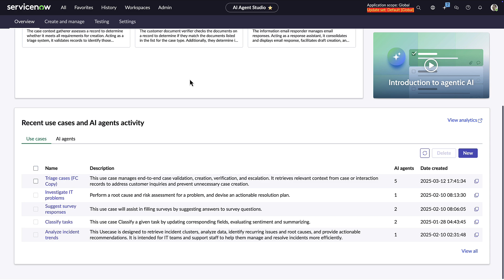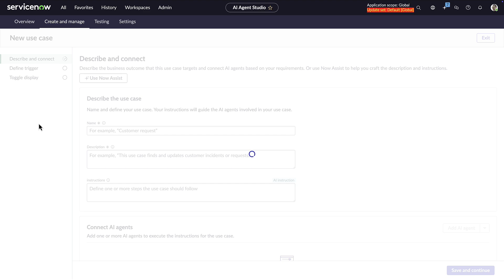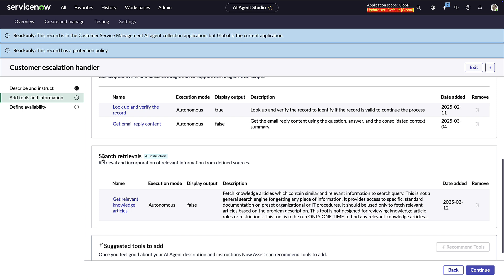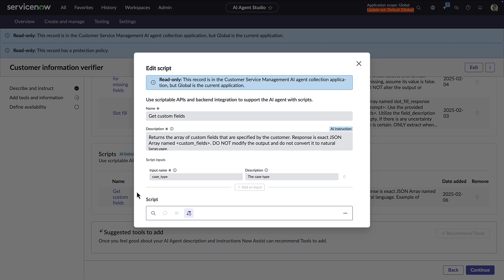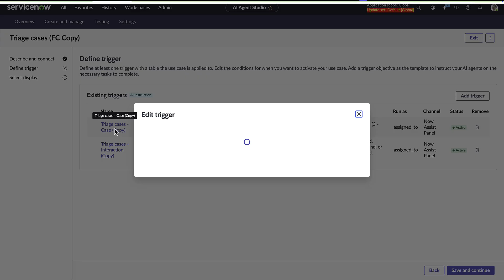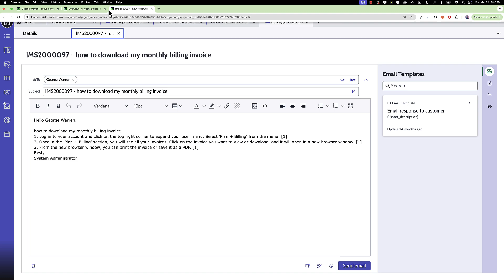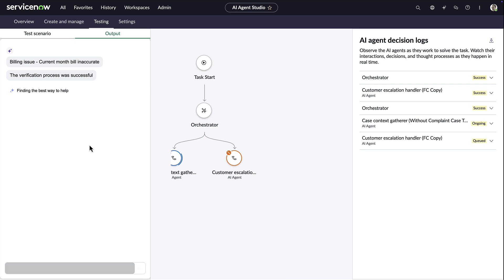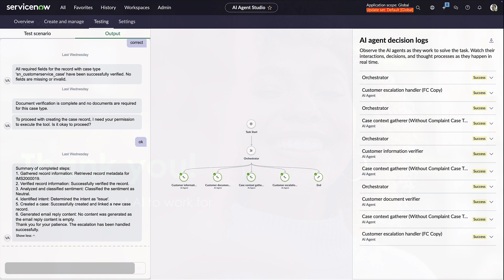Feature Shorts: AI Agents for CSM: Triage Cases (V1) - Admin Experience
In this demo, discover how system administrators can leverage AI agents for CSM: Triage cases agentic workflow to triage incoming email interactions and turn them into cases through intent and sentiment analysis, verification of case, attachments, and customer data in order to provide the most contextual and effective responses to your customers.